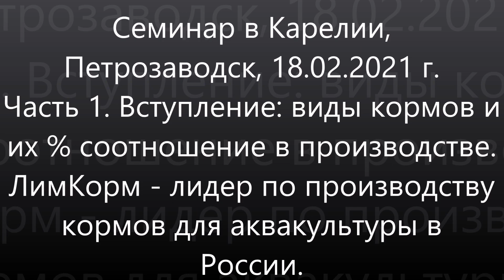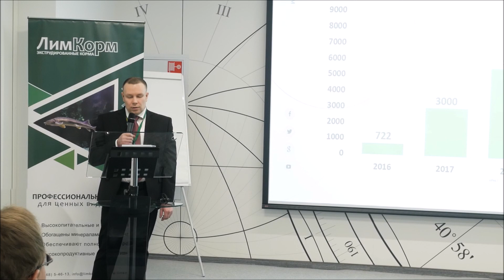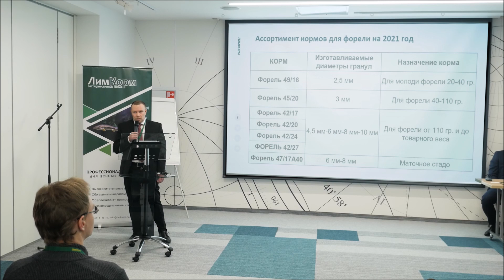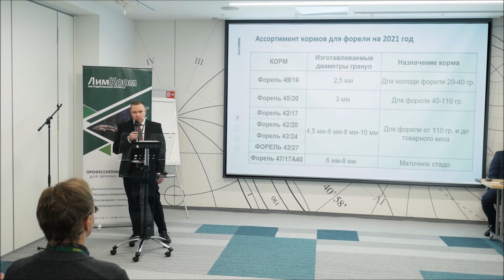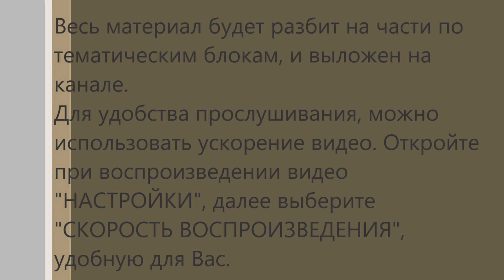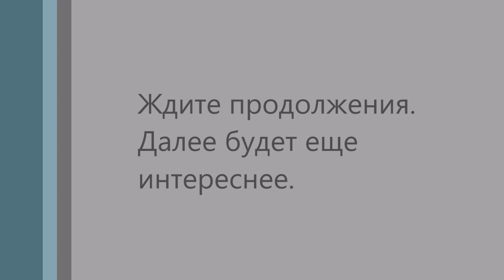Семинар ЛимКорма. Виды производимых кормов и их соотношение.